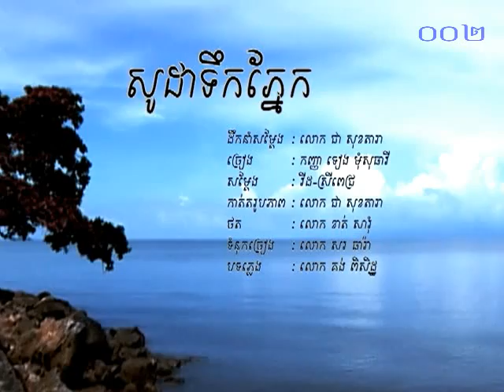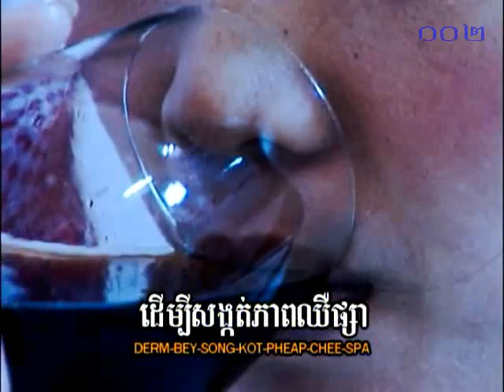សូដាទឹកភ្នែក ~ ទៀង មុំសុធាវី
ភ្លេងសុទ្ធ

BD DVD VOL 05